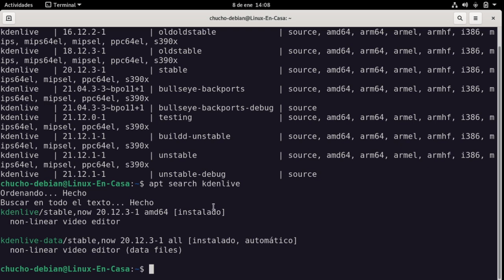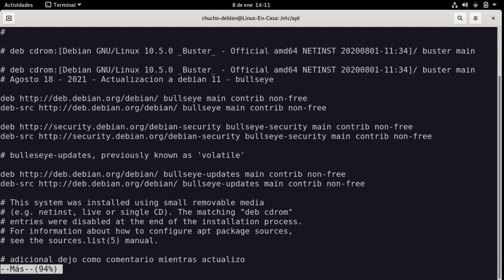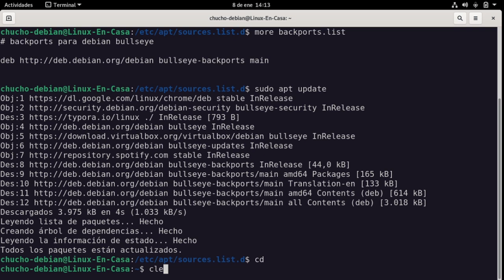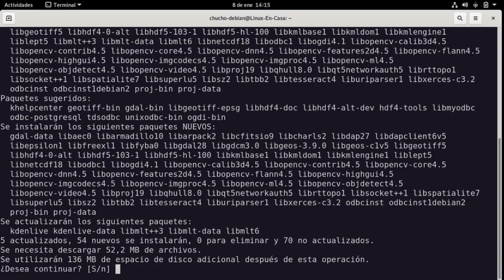¿Para qué sirven los Backports en Linux Debian 11 Bullseye? [V287]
En este corto video se habilitan los repositorios de Backports en Linux Debian 11 Bullseye y se hace una prueba instalando el programa kdenlive.

Para ver las versiones de Kdenlive se utiliza el comando rmadison